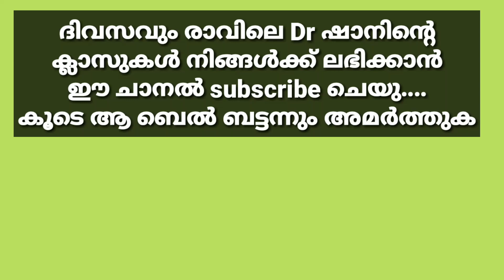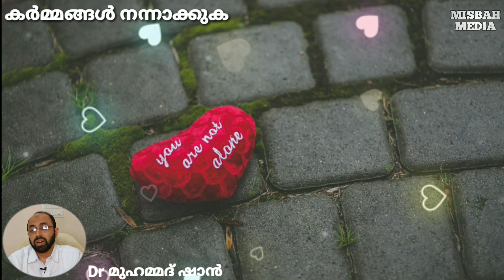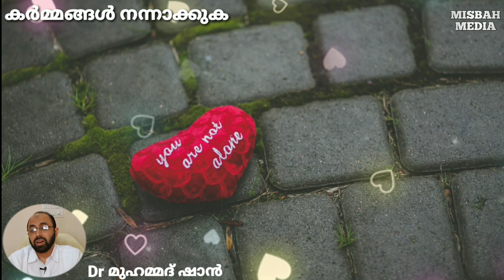കർമ്മങ്ങൾ നന്നാക്കുക അതിനുശേഷം പ്രാർത്ഥിക്കുക | Dr മുഹമ്മദ് ഷാൻ | Dr Mohammed shan | Misbah Media